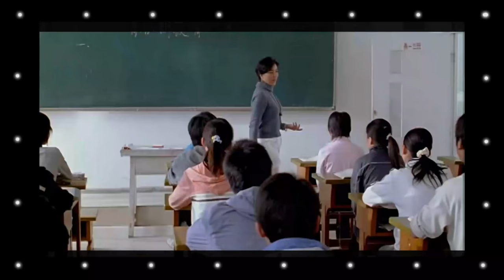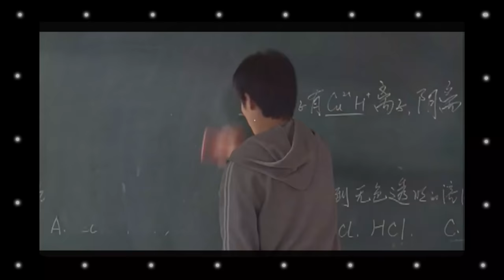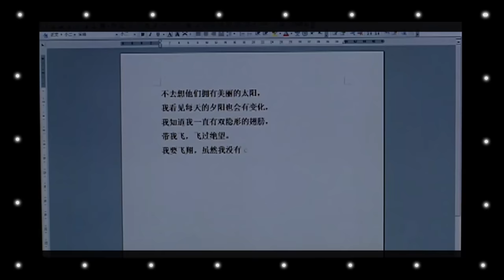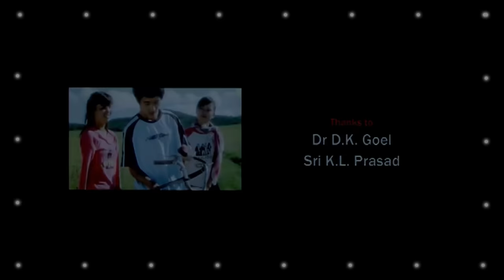NINGI NELA NAADE || Telugu Inspirational Movie Full HD